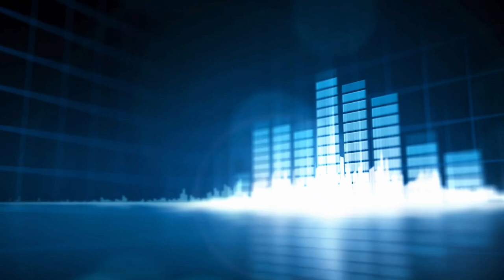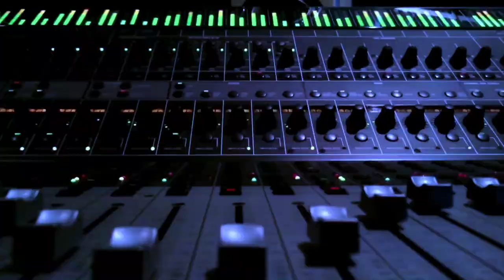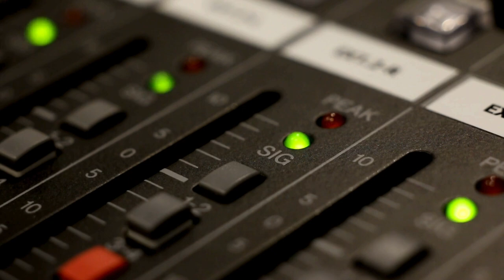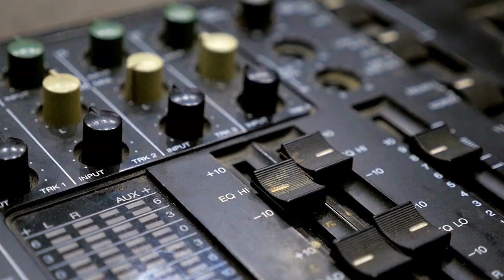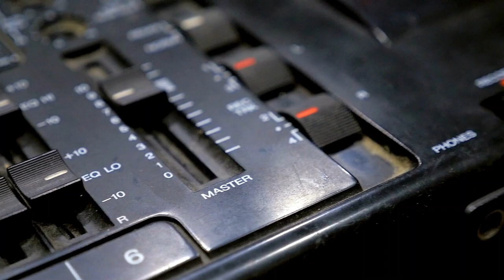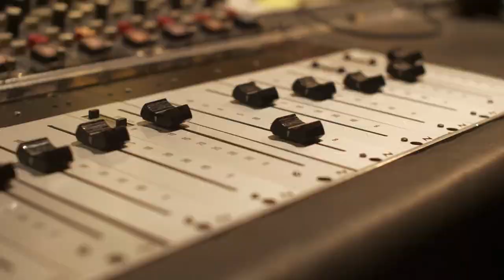John Bonham Passes Away: Music History Today Podcast September 25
On the September 25 edition of the Music History Today Podcast, John Bonham passes away, U2 forms, a musical hits Broadway, & a musical tv show premieres. Plus, it's Will Smith's birthday.